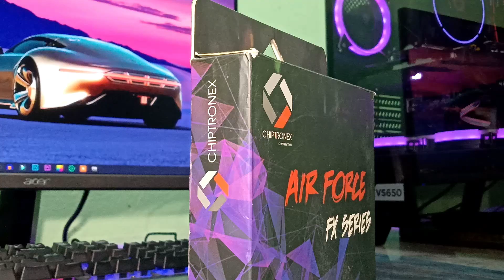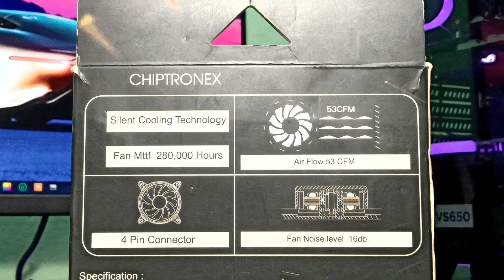Chiptronex FX100 RGB Case Fan | ONLY ! Rs. 500 /- Review 🔥[HINDI]🔥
Buy Ryzen 3rd Gen CPU's From Here -

1. Ryzen 3 3200g ↪︎
2. Ryzen 5 3400g ↪︎
3. Ryzen 5 3500 ↪︎
4. Ryzen 5 3600 ↪︎
5. Ryzen 5 3600X ↪︎
6. Ryzen 7 3700X ↪︎
7. Ryzen 9 3900X ↪︎

PC SPECS 🖥💻
1. Processor ↪︎
2. Motherboard ↪︎
3. RAM ↪︎
4. SSD ↪︎
5. HDD ↪︎
6. CPU Cooler ↪︎
7. GPU ↪︎
8. PSU ↪︎
9. Gaming Cabinet ↪︎

***Other Peripherals***
1. Gaming Monitor ↪︎
2. Gaming Keyboard ↪︎
3. Gaming Mouse ↪︎
4. Gaming Speakers ↪︎
5. Gaming Headphones ↪︎
6. Gaming Mousepad ↪︎